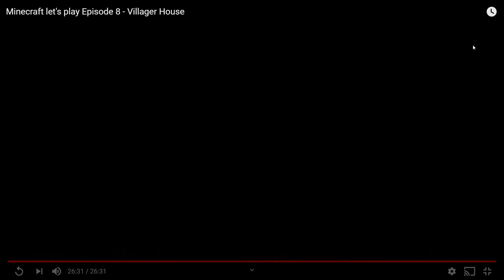Minecraft let's play Episode 8 - Villager House